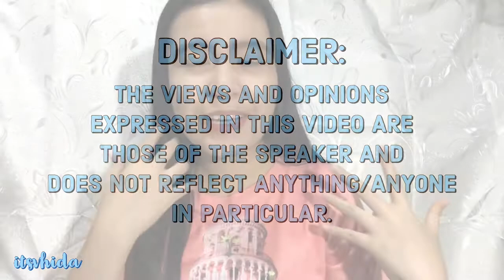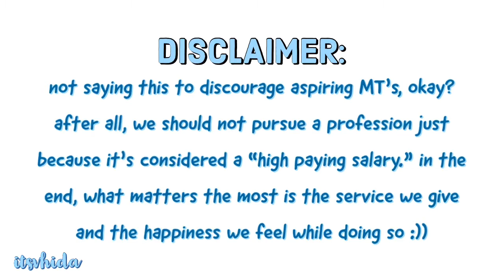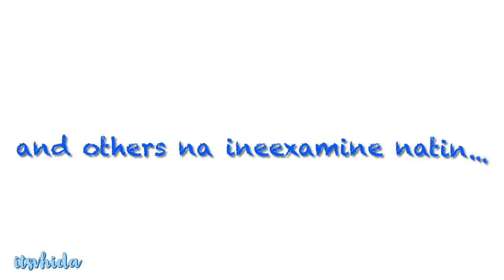WHY CHOOSE MEDTECH? | ItsVhida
Hello everyone, sharing you some of the reasons why to choose Medical Technology. This is for those who are considering to take Medical Technology or for those who doesn't know Medical Technology. MedTech is not just a pre-med course, but a profession you can pursue! First, I will tell you what is a Medical Technologist and then the reasons I thought of to choose MedTech. Hope you learn something from me :))

vhida

Timestamps:
1:13 - RA 5527: What is Medical Technology?
2:05 - Two Myths and Truth  about Medical Technology
3:29 - Why Choose Medical Technology #1
4:07 - Why Be a Medtech #2
4:54 - Best Pre-Med Course?
5:33 - My Two Choices as a Pre-Med Course?
5:58 - Being a Medical Technologist #3
6:47 - Favorite Section of the Clinical Laboratory
7:32 - Why Choose MedTech? #4: Job Opportunities for Medical Technology/ Professions for Medical Technology (Best Thing about Medtech)

Hello there, I'm Vhida, a Medical Technologist student from the Philippines, on the road to being a doctor, hopefully! I hope you like my videos! If you have time, please watch my latest vlog!